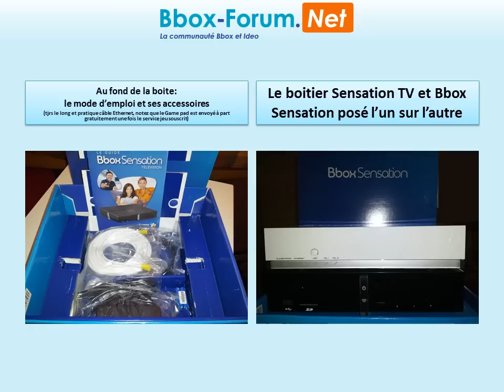Unboxing Bbox ADSL Sensation de Bouygues Telecom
Déballage du produit Sensation Bbox et Sensation TV compatible ADSL de l'opérateur Bouygues Telecom